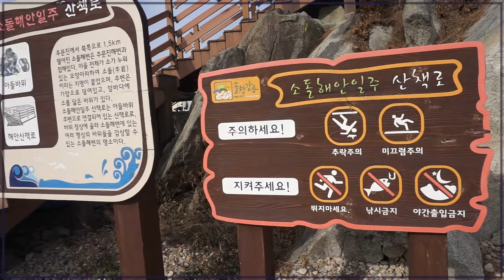(KOR / ENG) Korea Fisherman's Market & Sea Rock Park in Jumunjin 주문진 수산시장과 소돌아들바위공원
폴과 함께 하는 80일간의 한국일주

평창 동계 올림픽의 빙상 경기가 열리는 강릉의 대표적인 관광지 - 주문진 소돌아들 바위 공원과 수산시장 편

주문진 항구에 유명한 해안 바위공원인 소돌아들 바위 공원에서 겨울바다를 마음껏 느껴보았습니다. 그리고 맛있는 해산물이 가득한 어민들의 수산시장도 방문하였어요.

한국의 아름다운 풍경과 맛이 가득한 곳 강릉에서 30분 거리인 주문진 평창올림픽에 오신다면, 꼭 들려야 할 곳이랍니다.

A popular tourist spot of Gangneung where Ice sports will be held for 2018 PYENGCHANG Winter Olympics - Jumunjin Sodol Adeul Bawi Rock Park and the Fisherman’s Market

I visited the popular Jumunjin Sodol Aeul Bawi Rock Park and felt the beautiful winter sea breeze. Also visited the Fisherman’s market that is very popular in Korea. You must visit these two places if you are coming to Gangneung for 2018 PYEONGCHANG WINTER OLYMPIC. It is only 30 minutes away from the event location.